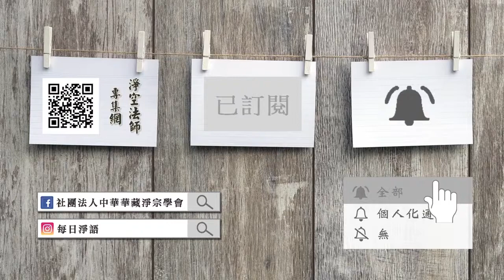淨空老法師:金剛經的智言慧語（四九五）—因偏私故執 {私心執著*鏈接文稿覩版}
-金剛般若--大藏經精要--智言慧語開示-摘錄自:金剛般若研習報告（第四十三集）

"金剛經的智言慧語（四九五）—因偏私故執"
{以下*有文字稿~細讀先覩版鏈接網}：~
【因偏私故執】
執著從哪裡來的？私心。《金剛經》上講的我相，有我就有私心。起心動念要為我，所有一切物要想方法把它變成我所有，那就苦了。我所有，就是我們一般人講患得患失。我所有，真的你能夠得到所有嗎？假如你要是真的得到所有，不但釋迦牟尼佛，所有一切諸佛都要拜你做老師，都要做你的徒弟，你有本事！你真的能在一切法當中，能夠得到一樣東西，那一切諸佛菩薩佩服你，你很了不起。「凡所有相，皆是虛妄；一切有為法，如夢幻泡影。」你得個什麼？你有什麼？我聽說在新加坡這邊的同修，你們買房子有九九年、九九九年，大家都在爭這個，不得了！你能活到九十九年嗎？已經太長了。不要說九十九年，九年以後的世界，你想到會起什麼變化嗎？這都打妄想。妄想分別執著，腦子裡還有這些東西，這跟般若完全相反，背道而馳。所以真正的福報沒有別的，佛給我們講斷惡修善，積功累德，多做利益一切眾生的事情，那是你積德修福。所以佛在經上常講，我們佛弟子聰明人要做帶得去的，帶不去的不要幹。那個九九、九九九都帶不去的，那打妄想，帶不去的，要幹真正帶得去的。
你們大家也都常常掛在嘴邊，「萬般將不去，唯有業隨身」，什麼東西能帶得去？業。我們不要帶惡業，也不要帶善業，我們要帶淨業。用清淨心斷惡修善，念佛求生淨土，我們帶這個業，我們幹這個。念佛就好了，為什麼還要斷惡？不斷惡，怕的是業障現前，往生不了，斷惡是消業障。走的時候清清楚楚、明明白白，不迷惑顛倒，那就是業障消除了，我們斷惡為這個。修善又是為什麼？修善是為一切眾生結善緣、結法緣。我將來成佛作菩薩來講經說法，他們都來聽，都來得度了。不給人結法緣，你修得再好，講得再好，跟那些眾生沒有緣，上台講經沒人聽，所以要跟眾生結善緣。
一般人都知道我法緣不錯，到哪裡法緣都很殊勝。也有法師問我：你的法緣怎麼會那麼好，能不能教教我？我就勸他布施結緣。不少同修供養我的，供養我的錢我沒有用處，一點用處都沒有。別的法師拿這些錢去蓋大廟，我拿這些錢印經，印經再給你們大家結緣，所以我的緣就結得廣。結法緣非常重要，結的這個緣，緣結得深，我將來成佛就度這些眾生。我們看到一切諸佛如來度眾生的數量不相等，有些成佛度得多，有些成佛度得少。什麼原因？在因地裡面結的緣多少不同，成了佛，度眾生也離不了因緣。這就是一定要多結善緣，多結法緣，這是最好的。